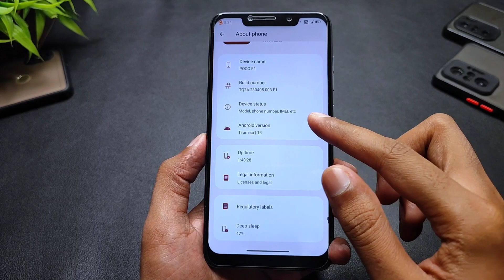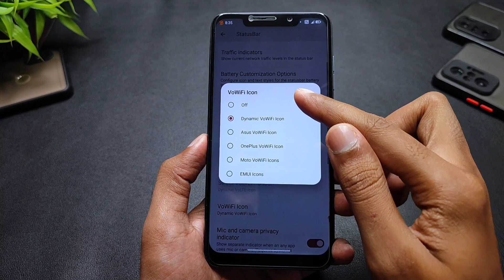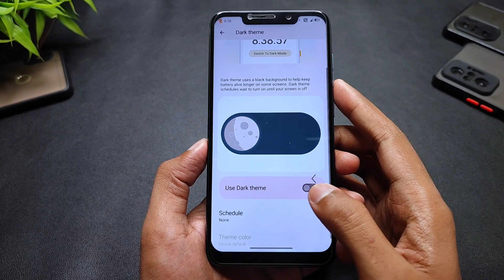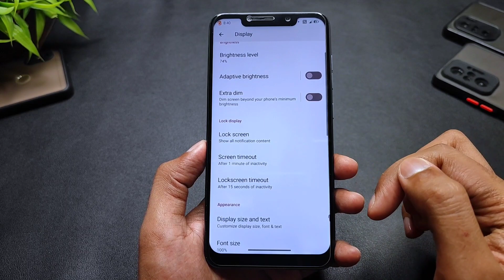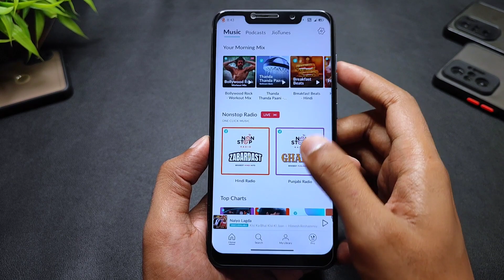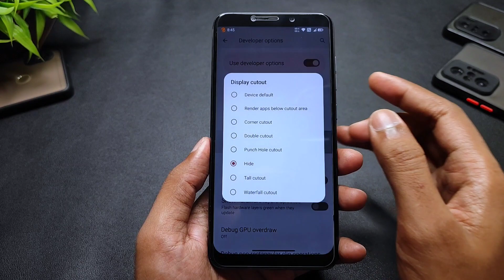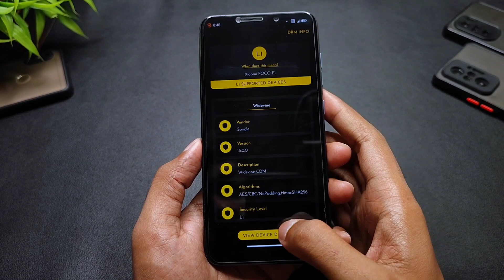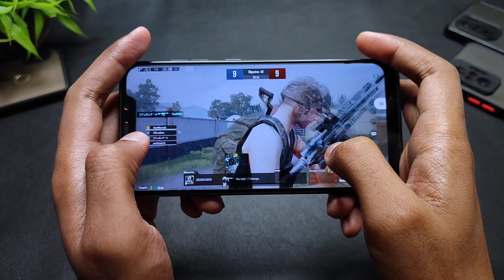POCO F1 - ColtOS 13.1 Official - Android 13 - Customizations Rom - Full Detailed Review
(GApps Included)
By - @Mani_Madhuri